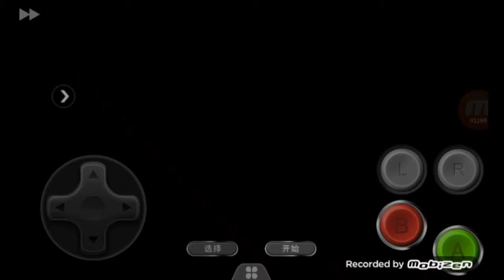GBA #2 problemas na nave do bowser-Mario & Luigi superstar saga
Nesse vídeo Mario e Luigi estarão resolvendo uns "pequenos" desafios na nave do bowser.

informação:
*emuladores disponíveis no GAMEPLAY: NES,SNES,N64,DREAMCAST,MEGA DRIVE,GAMECUBE,WII,PS1,PSP,DS,GBC e GBA*Obrigado pela compreensão.